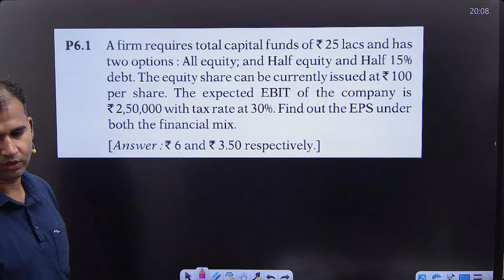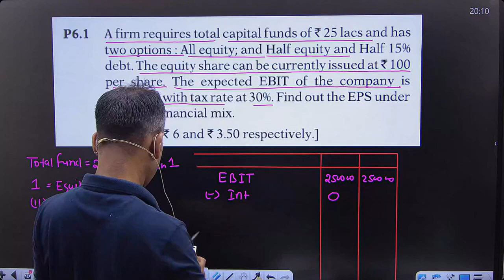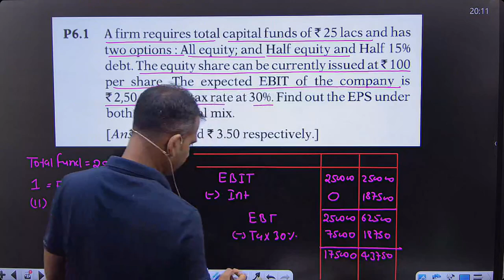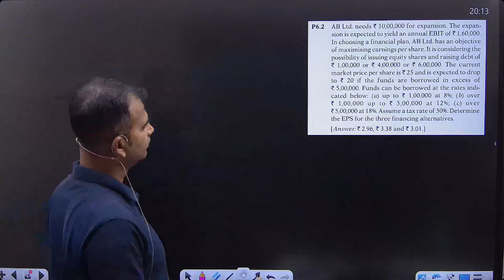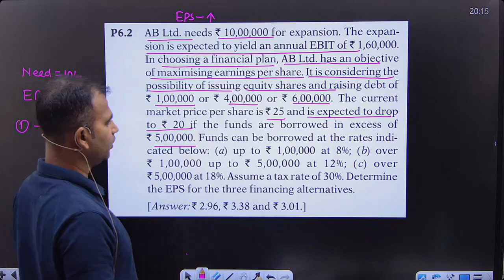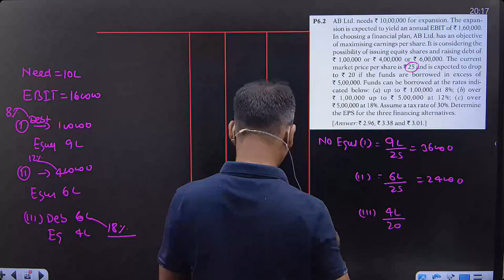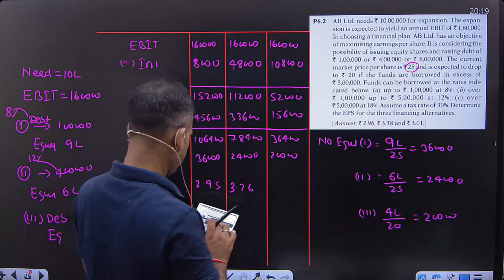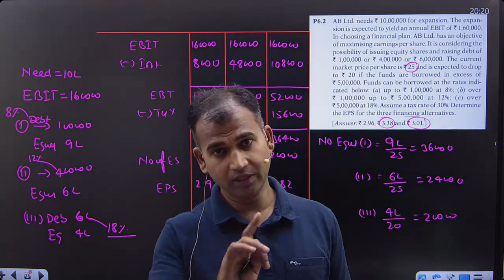Question practice | EBIT & EPS Analysis | Part 5 | Financial Management for bcom